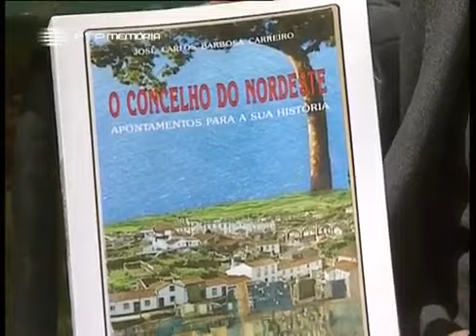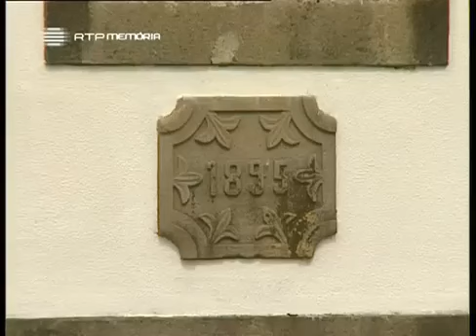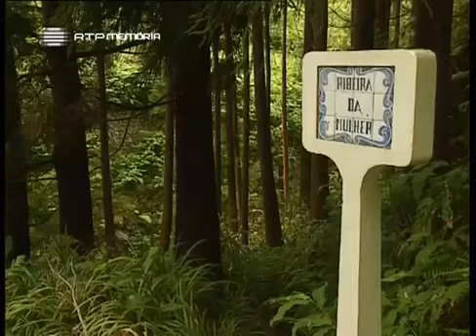Horizontes da Memória, III #23, Aniversário no Nordeste (Açores), 1997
Horizontes da Memória - Aniversário no Nordeste (Açores) - 1997